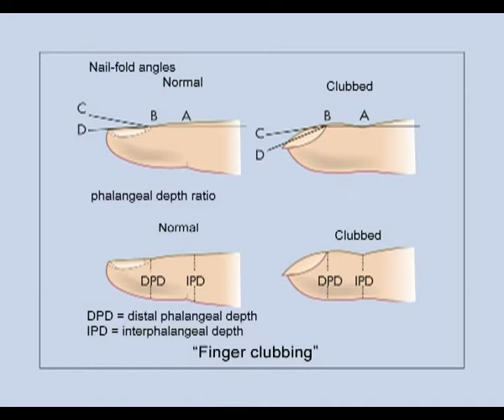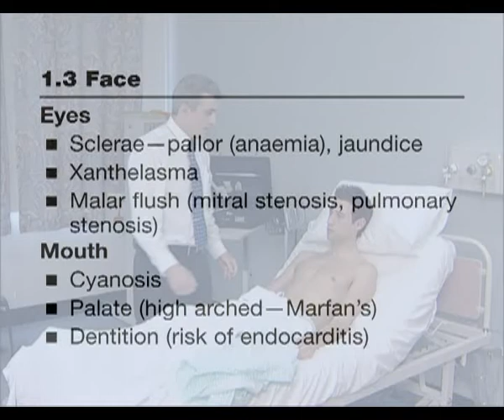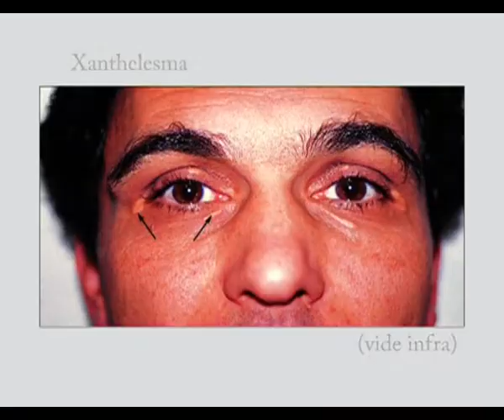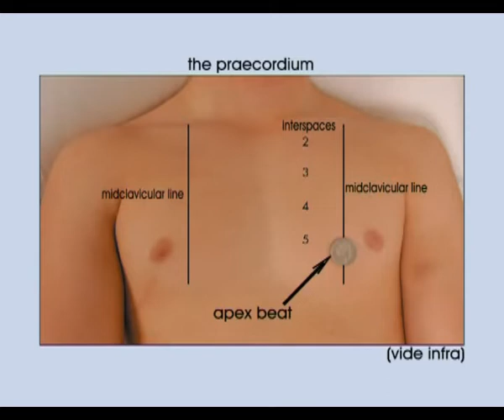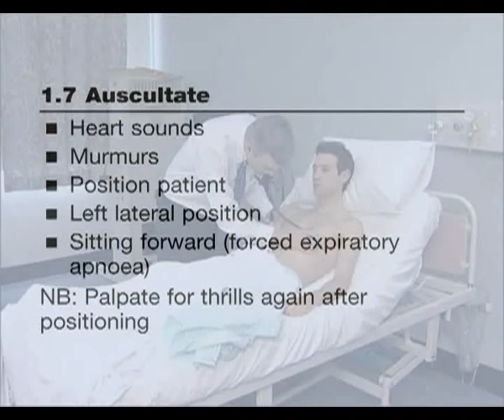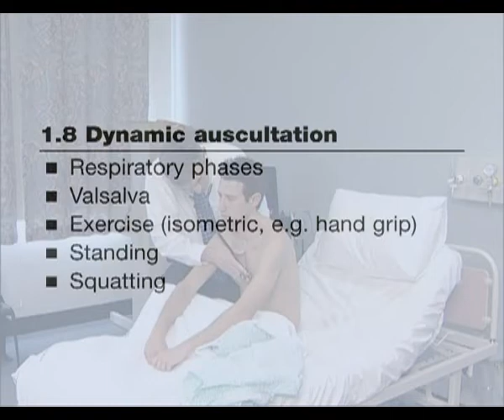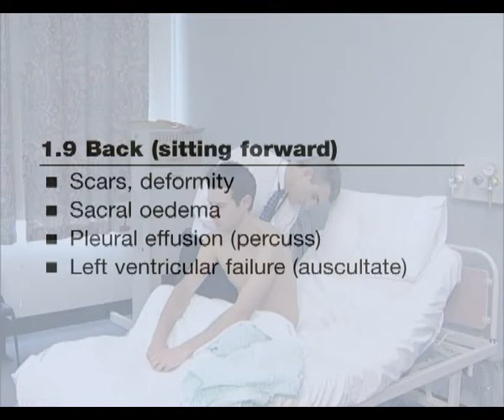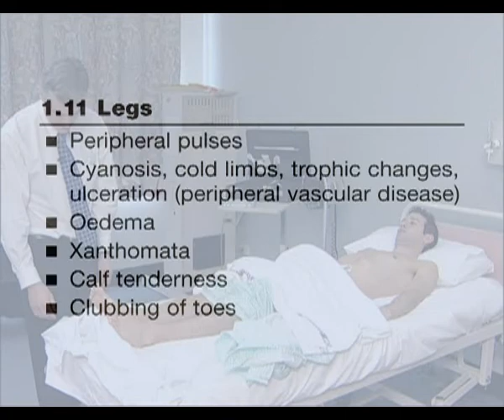1 Cardiovascular Examination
physical examination of cardiovascular